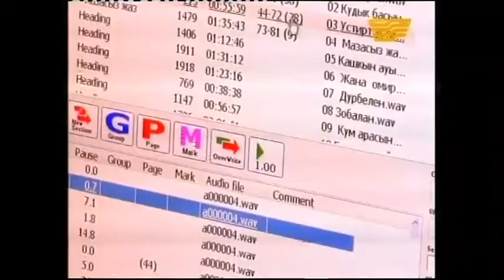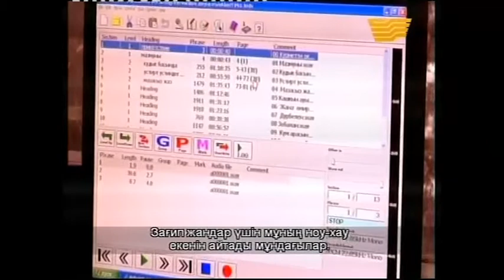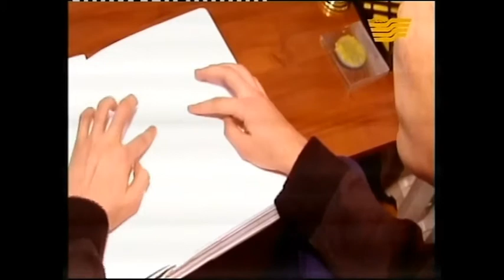«Социальный Казахстан»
Представляем вашему вниманию сюжет телеканала «Хабар» о Молодежной организации людей с ограниченными возможностями «Жiгер», финансируемой Фондом «БОТА». Благодаря тренингам и приобретенному оборудованию, 30 молодых людей с нарушениями зрения развили свои профессиональные навыки и личные качества.